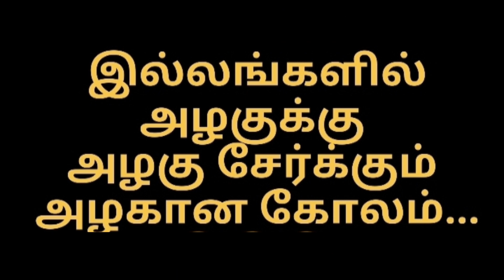கார்த்திகை தீபம் ஸ்பெஷல் அழகிய தீபம் கோலம்/KARTHIGAI SPECIAL DEEPAM KOLAM BY FREEHAND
In my video you can see how beauty the deepam rangoli kolam design made with 7*4 DOTS.